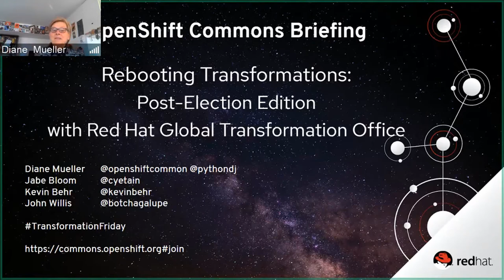Rebooting Transformations Post Election Edition Jabe Bloom Diane Mueller (Red Hat) OpenShift Commons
Rebooting Transformations Post Election Edition
Jabe Bloom and Diane Mueller (Red Hat)